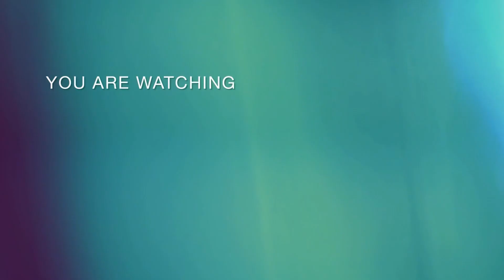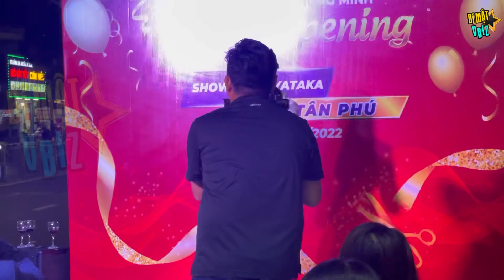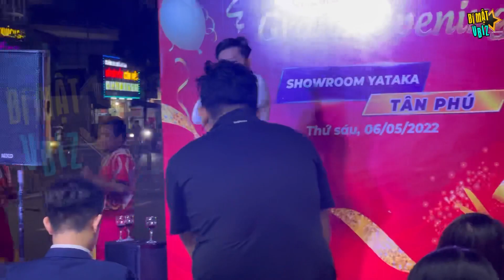LÝ TUẤN KIỆT (HKT) diễn cực sung, hát 1 loạt các ca khúc đình đám 1 thời của nhóm HKT | BÍ MẬT VBIZ